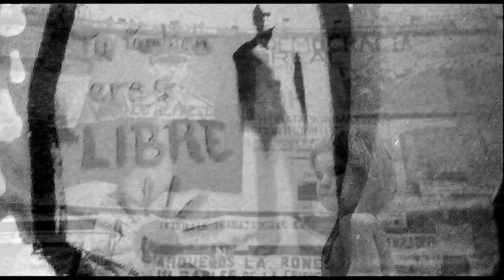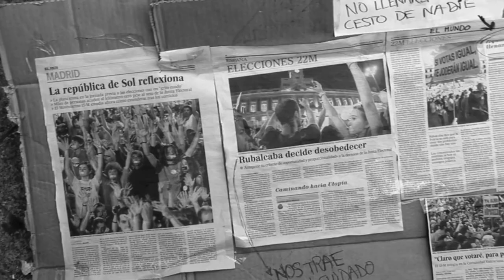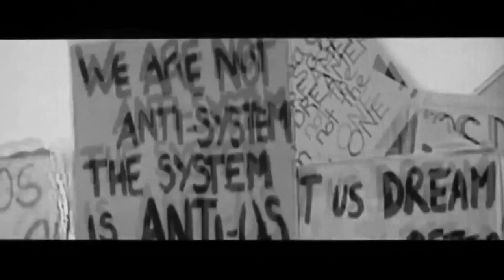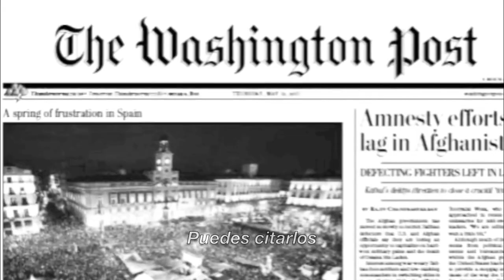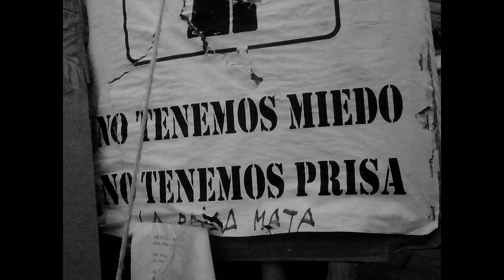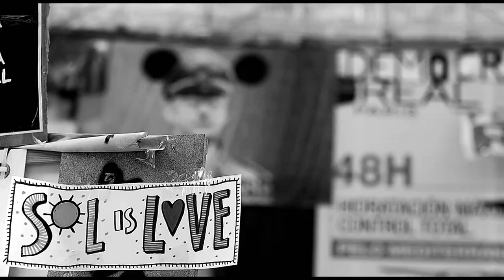lovEvolution (madrid 2011) ☼ne: intr♥duction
- INTRODUCCIÓN A TU SENSACIÓN
- ANTECEDENTES DE AMANTES Y MENTES:
- METODOLOGÍA: PRESENTACIÓN, PRODUCCIÓN Y ALEGRÍA
- ACCIÓN, LOVE-EVOLUCIÓN, PRO-VOCACIÓN Y FORMATO INFINITO
- CONCLUSIONES, CICLOS Y CIRCOS

*Acorde al Marco de Acciones Culturales
y al subgrupo de Pensamiento Cultural del 15M,
procedemos a la aclaración de los epígrafes:
1 - "Las acciones deben ser coherentes con el espíritu del movimiento". Y con el mundial.
2- "No tendrá fines individualistas y por consiguiente serán anónimas".
El fin es absoluta e indiscutiblemente colectivo pero:
Anteponiendo difusión y disponibilidad de esta herramienta YouTube,
muy a mi desgracia y más desafortunado aún en este momento:
efectivamente el nombre del canal se trata de mi nombre profesional y legal.
He producido esta "expresión" en base a documentación visual, afectiva y melódica (disponible en internet o registrada por allegado..., desglosado a continuación en punto 4). Letras y enfoque luminoso: Beltan conexión Patty, último día de plenilunio. Fin de primavera.
3- "Serán pacíficas." Concepto central
4- "Serán responsables con el marco legal". Responsable y consecuente, España Marco legal inexistente. Tanto la redacción como la locución son de autoría propia y en escasos casos, de referencia durante la acampada de Sol.  la banda sonora musical es tan cercana que la amistad me ha dado permiso de alma. Merece a mi juicio "el robo de imagen" por y para este momento. Me abala este canal como profesional pasional, supongo. Y es así que enfatizo el impecable trabajo, a quienes desde aquí: abrazo. Espero que se disculpe la manipulación, y disfrute de la edición en vuestros fotogramas de gramos, os admiro. Por favor, si te topas con tu aportación en el video: eres libre de expresar comentarios abajo... y aunque no aportes (directamente en autoría) también, claro. Citar el desglose del "anonimato", sería nombrar a millones anónimos. El reconocimiento es la mera meta felicidad ;)
5- "Serán gratuitas." pincha play cuando gustes. Esto es para ti.
6- "No involucrarán el beneficio de ninguna empresa privada".  En ningún caso. Jamás Nunca.
**apuntan así mismo -A modo de sugerencias:
- Revitalizará las redes interpersonales. Sugerimos que se promueva la colaboración entre creadores. Tenderá a promover lo intercultural, lo interdisciplinar, la participación y la reflexión social.
ese es el deseo, ojalá se exprese así.

* y nos permitimos un agradecimiento inmenso
y una pequeña dedicación:
a SolSostenido, a la magia, a lavidarima, al amor.